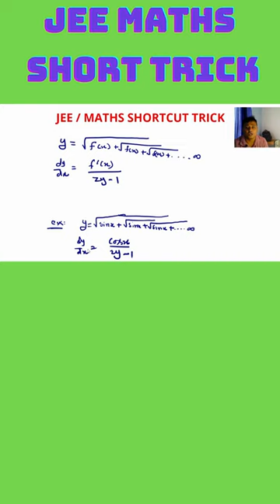JEE MATHS SHORT TRICK II